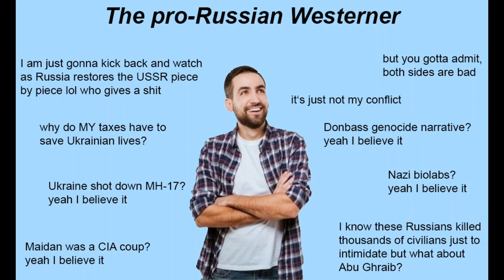Update Ukraine - June 28, 2023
00:00 June 28, 2023
00:10 Big Picture.
00:42 Dnieper Line.
00:55 Zaporizhzhya Front.
01:09  East Front Donetsk.
01:19 Bakhmut Area.
01:38 Oskil Border Front.
01:55 Ukraine World Related.

Overview at time of writing. Information from public sources, and not intended to be complete representations of combat zones.
In addition to fog of war, Kyiv and Moscow engage in propaganda campaigns. We bias towards Ukraine. Reports of unchanged lines do not
intend to imply that no victories have occurred. Some information is expected to be on delay. We are not funded.